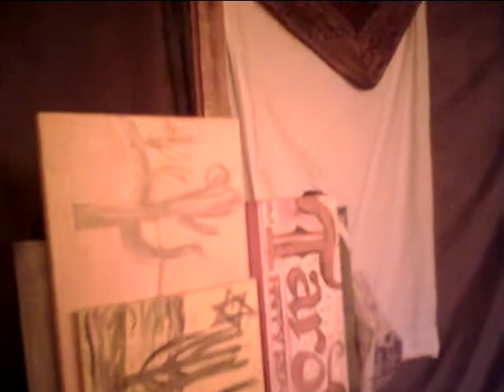GLARE DETECTIVE 032620 INTERIOR GARAGE